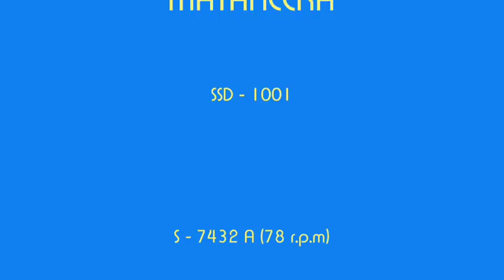Laíto Sureda & Sonora Matancera - Nocturnando ©1954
o Autor: Pablo Cairo
o Producción: 40 Años de La Sonora Matancera
o Serie: SSD-1001
o Arreglos: Severino Ramos
o Discográfica: Seeco Records, Inc.
o Año de Grabación: La Habana, Cuba ®1954